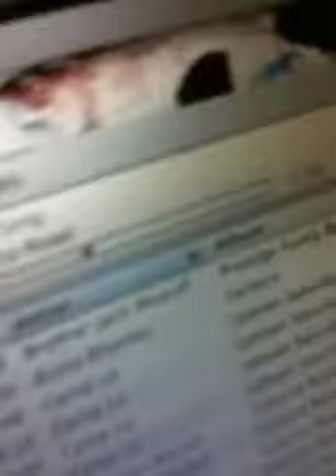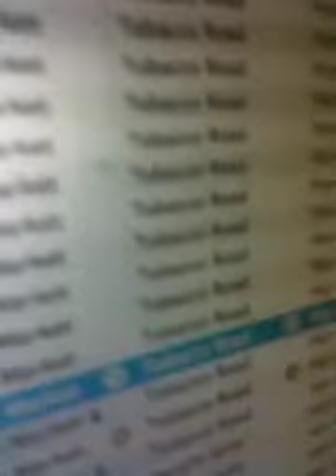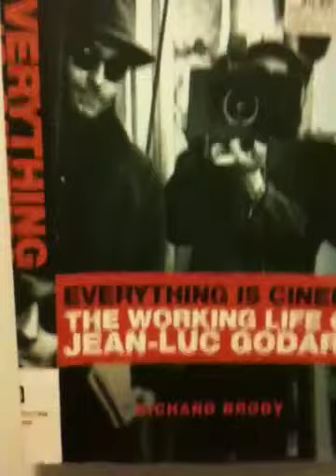At Random iPhone video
Random shoot on iphone over Common Market hip hop song